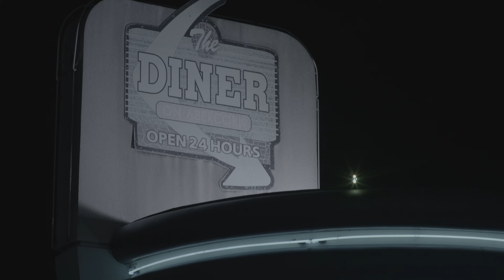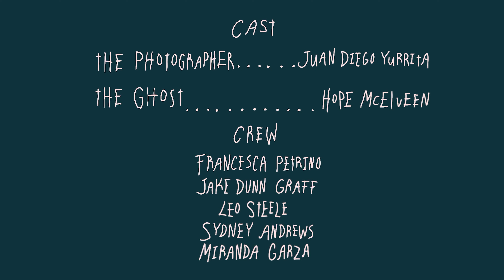Brother (Mac Demarco) Fan Made Music Video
Made as a class assignment at SCAD! Shot on a Red Komodo

Crew:
Leo Steele
Jake Dunn Graff
Sydney Andrews
Miranda Garza
Francesca Petrino

Talent:
Juan Diego
Hope McElveen

All song credits to Mac Demarco, this was just made as a project for a cinematography class.